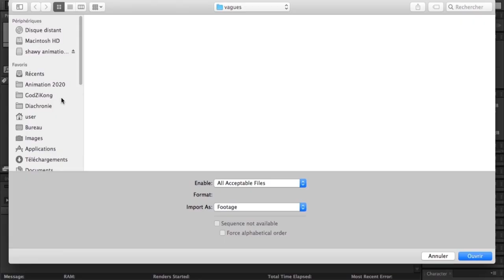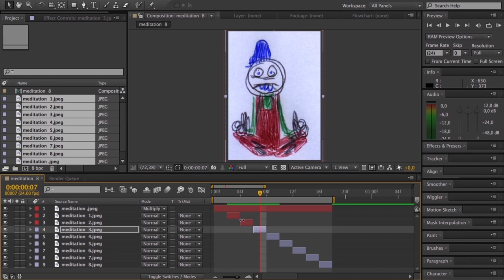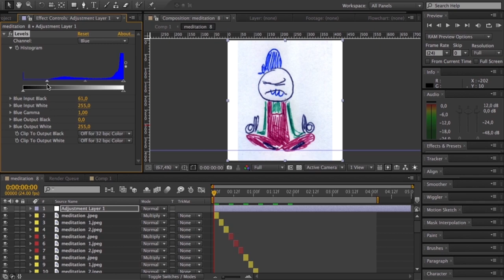4 Color PEN Animation / Easy Animation Techniques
This is A quick video to show how I create easy 2d animations with 4 color pen.
Easy animation techniques to do 2D animation without pegbares of tablet.

 0:00 INTRO
0:11 Drawing
1:09 Digitization
1:51 Compositing on After effect CS6
3:45 Final

4 Color PEN Animation / animation au stylo bic 4 couleurs